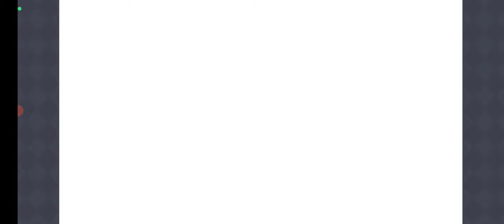【プリンセスコネクト！ReDive：46】イベント「マホマホ・ミラクル・ジャーニー」前編【プリコネ ：ファンタジー美少女RPG】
マホ（cv. 内田真礼）と、アヤネ（cv. 芹澤優）がメイン！